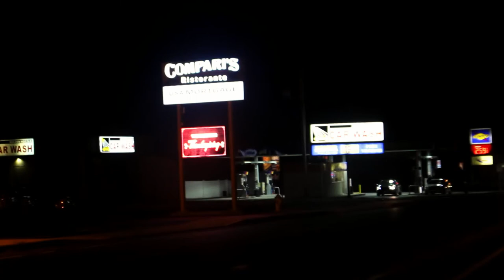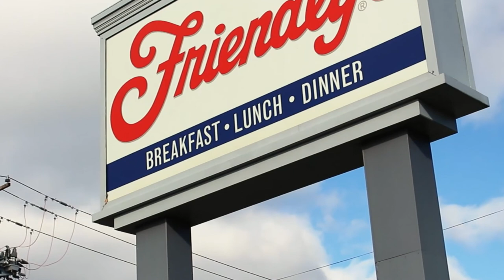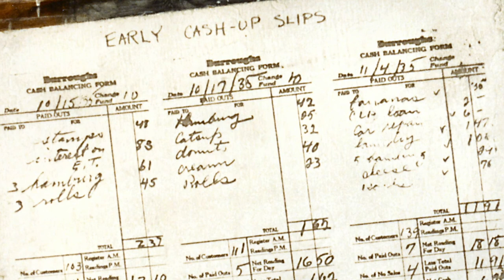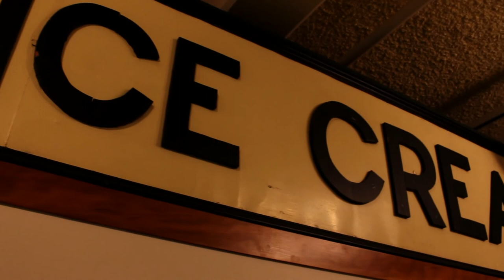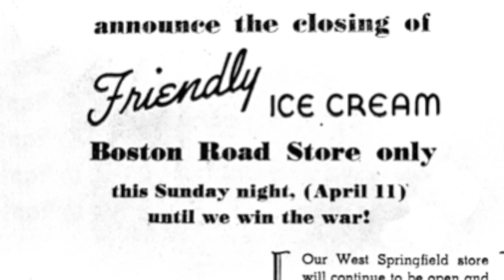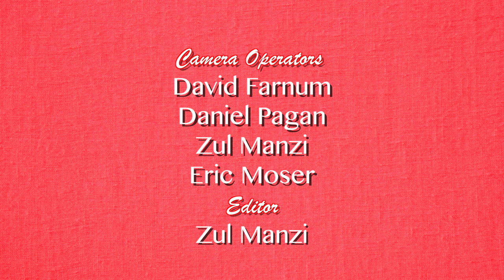One Scoop At a Time : a Story of Friendly Ice Cream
This doc is about  Springfield, MA citizen, Zul Manzi, as he travels to search the historical context that is embedded in his city. With Friendly's getting their start in Sprignfield, Zul finds out great peices of insight on how the company became a success. Told by the founders themselves, S. Prestley and Curtis Blake, aka The Blake Brohers.

Credits:

Zul Manzi - Host, Co-Director, Producer, Co-Writer, Editor, and Camera Operator.

David Farnum - Co-Director, Producer, Co-Writer, Camera Operator, and Color Grader.

Daniel Pagan - Camera Operator and Audio

Eric Moser - Camera Operator and Audio

Rose Slate - Co-Producer

Alex Bordino - Co-Producer

(2018)